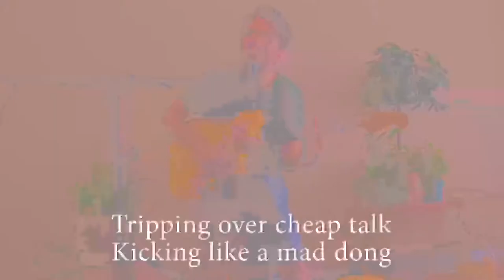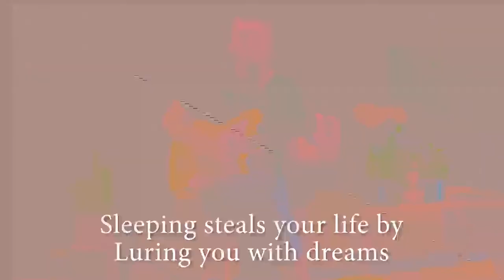Easy Feeling- Live from Quarantine